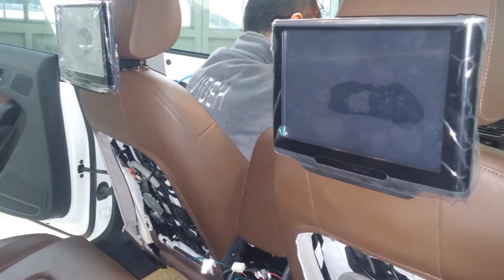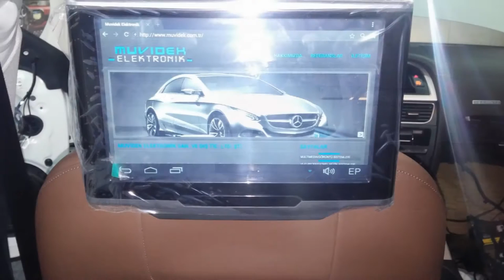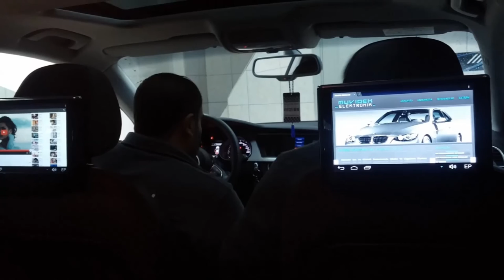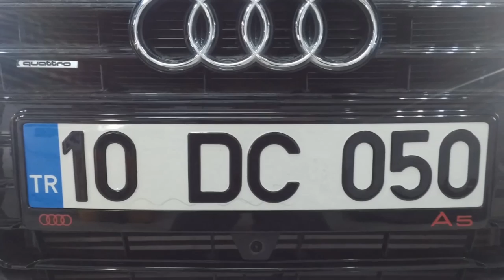Audi A5 Çevresel Kamera ve Multimedya 10'1 Arka Eğlence Sistemi